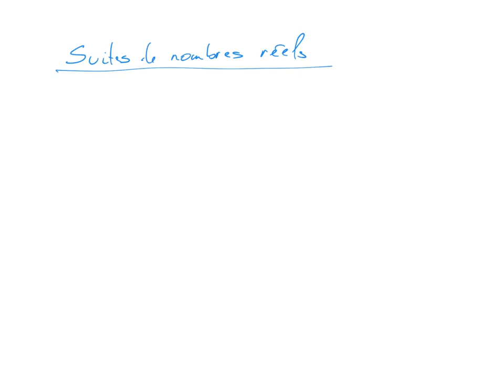Suites de nombres réels